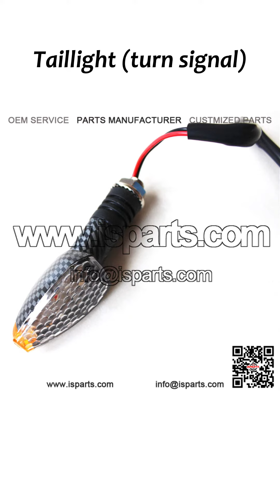Taillight (turn signal) Designed for 12V uses on Cars, Trucks, RVs, Motorcycles and more.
Taillight (turn signal)

Our factory produces all kinds of taillights, which are suitable for motorcycles, scooters, and other models, and can also be customized according to your needs. We can currently produce 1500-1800 pieces per day, some are welded by robots, and some are processed and assembled by manual masters to ensure 100% quality. All products purchased from our company have a three-year quality assurance and damage replacement.
We also provide taillight-related product services and related accessories, a complete set of solutions to reduce costs for you.

Easy to Install, Direct Bolt-On.
Low Temperature, Low Power Consumption.
High-Quality Powder-Coated Billet Aluminum Housing for Strength & Durability.
Designed for 12V uses on Cars, Trucks, RVs, Motorcycles, and more.